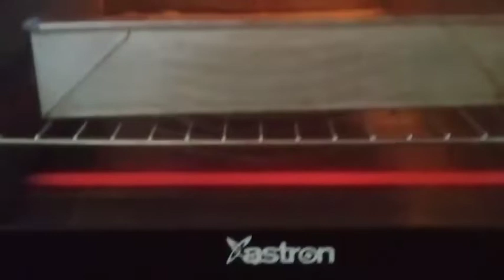BANANA PRETTER | CYMER VLOG